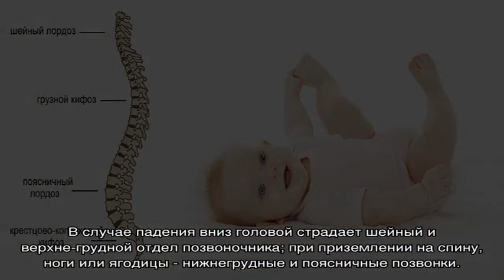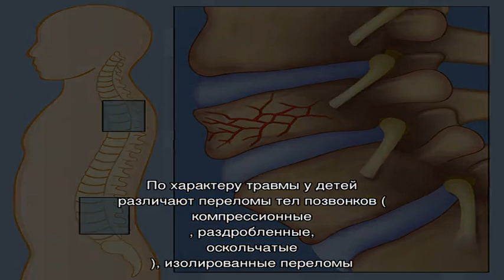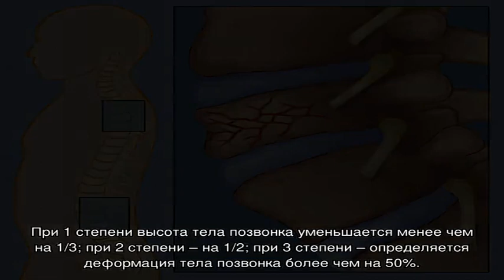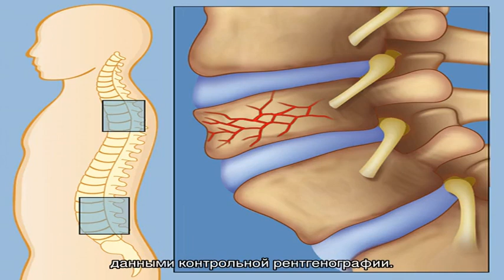Перелом позвоночника у детей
Перелом позвоночника у детей. Симптомы. Диагностика. Что делать при диагнозе перелом позвоночника у детей. Консервативное лечение и операции. Платные и бесплатные клиники, в которых лечится перелом позвоночника у детей.